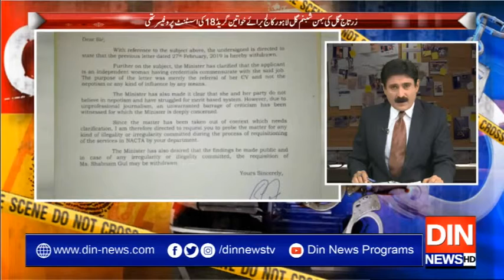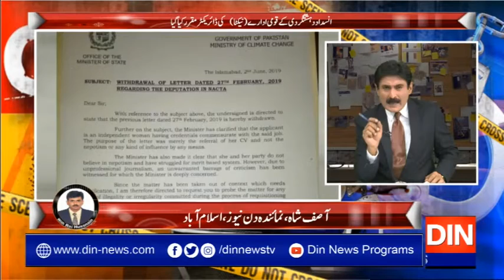Crime Watch With Rai Husnain Tahir | 03 June 2019 | Din News